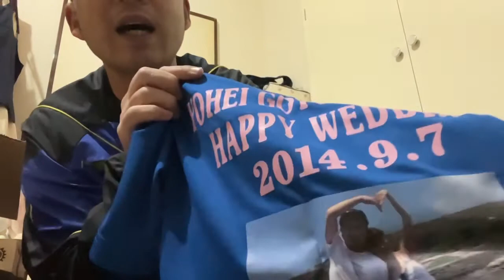第506発 断捨離スタイル